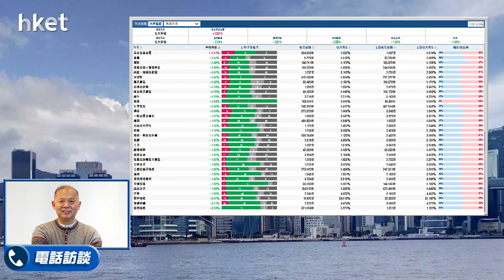【石Sir午市閒談】今日推介京城機電｜長和、電能、恒隆、恒安、復星醫藥最新部署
恒生指數中午收報21867點，跌599點。期指應如何部署？《香港經濟日報》專欄作者石鏡泉（石Sir）推介京城機電（00187），另亦會分析長和（00001）、電能（00006）、恒隆（00101）、恒安（01044）、復星醫藥（02196）最新部署，詳情待石Sir為你分析。